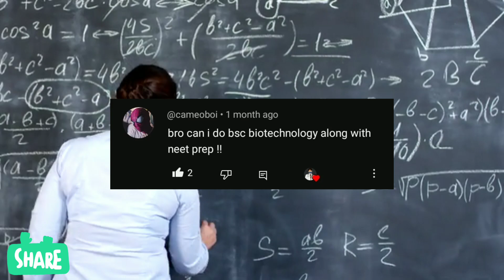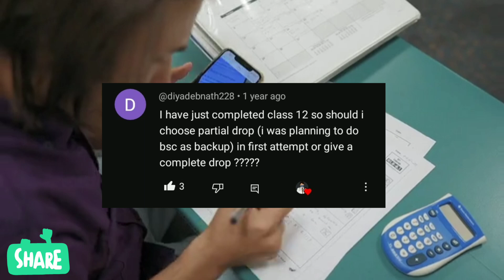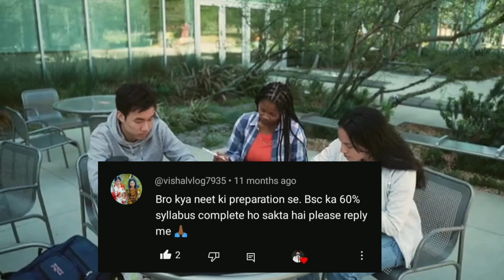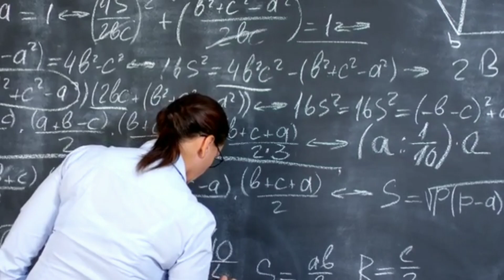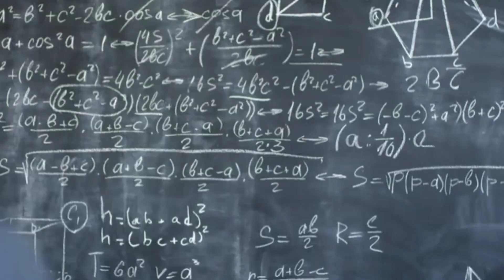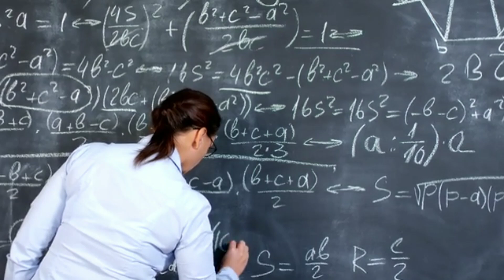My 1st Q&A video |Partial drop for NEET |BSC WITH NEET 📚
Hey guys, you all are fine and doing well at your job, this video is all about to answering your questions and these are most asked questions on my most of the videos so if any questions are missed out then u can ask here below this video...